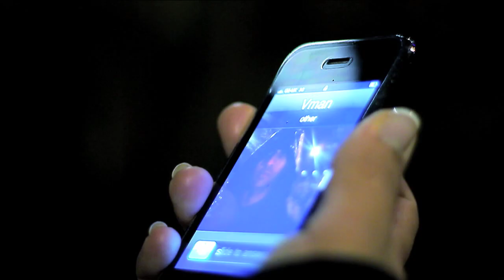ViperVman&B.T.A - Psychomatic - Official Music Video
TXT 88111 and request track on 1xtra
Vprrecordings presents Psychomatic first single of the fourth coming album by ViperVman&B.T.A entitled the Electrician

Written by ViperVman,B.T.A, louise jones
Vocals Recorded by Danny C at Aim Studios
Engineered & Mixed by ViperVman at Vprrecordings Studio

[chrous]

psychomatic psychomatic
your such a fanatic
such a fanatic
such an addict
so addictive
your psycho psyhcomatic

[verse]
leave me alone
stop following me all the way home
addicted to meeee addicted to meeee
leave me be
your eyes are on me
i feel a psycho watching me
its so dam freaky stop doing this to me

chrous

[verse2]
 so we talk about this and that
that and this house cars and lots of kids
a place  in the culdesac
where my kids can play tag
swap the bmw for a big 4by4
baby seats ps3 and childlocks on the door
and maybe if i wipe the mist away
she can focus clearly on me
and we can stop these arguments that werent meant to be
emotions run emotions run high
i like i love i hate its great

chorus